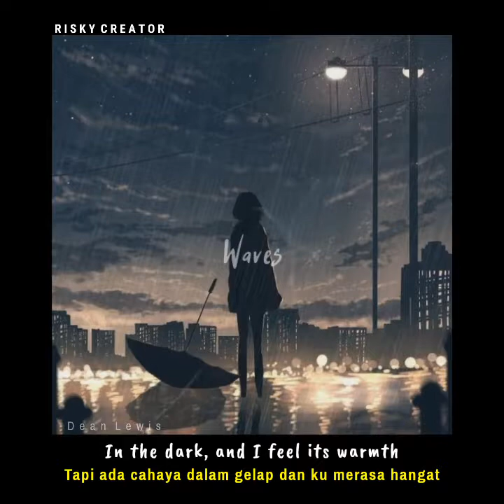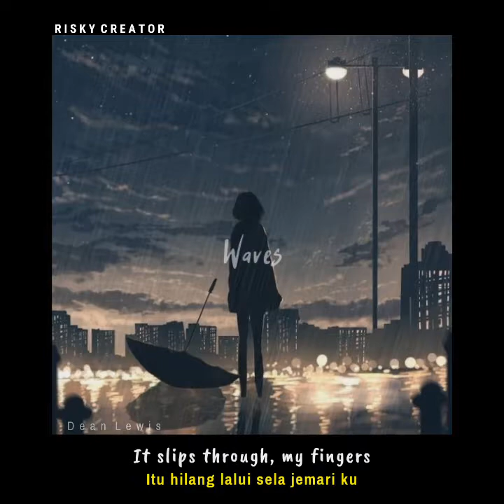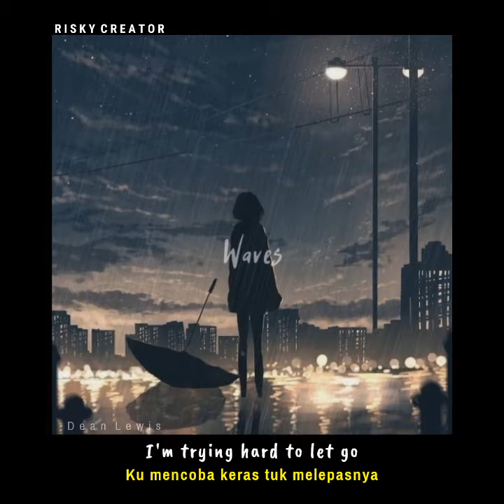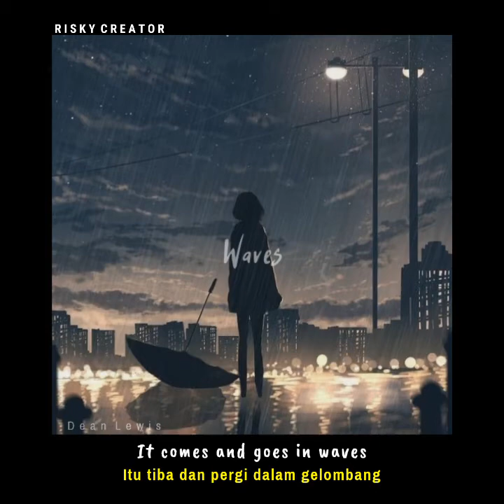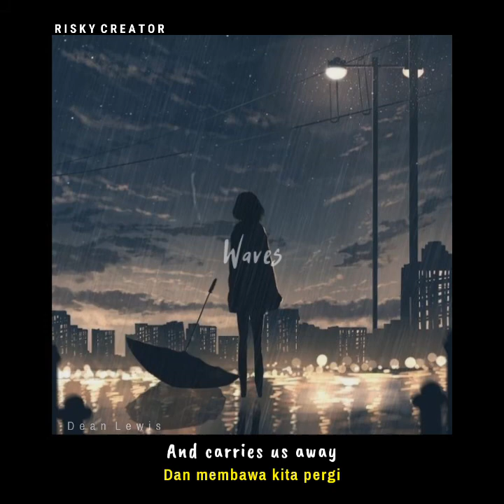lagu Barat terpopuler | Enak di dengar!!! | Waves - Dean Lewis (Lirik Dan Terjemahan)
TERIMAKASIH Sudah Berkunjung Di Channel RISKY CREATOR🤗

Buat teman teman yg mau request untuk lagu selanjutnya boleh tinggalkan komentar di bawah 😊
My profil :
•My Channel•

~ W a v e s -  D e a n  L e w i s~

Official video for 'Waves' by Dean Lewis.

Director: Mick Jones
Prod. Company: Filthy Look Films
Producer: Muy Lang Linda Ung
DP: Mick Jones
Editor: Muy Lang Linda Ung
Color: Filthy Look Films
1st AD: Darin Berlin
Lighting: Lumen Arty
Gaffers: Steve Schofield & Alan Fraser
Hair & Makeup: Lisa Mangion
Stylist: Maree Lowes
Camera Assist/Movi Op: Simon Koloadin
Production Assist: Evan Pickering
Cast: Ellie Rose Giddings & Daniel Peace

Music video by Dean Lewis performing Waves. (C) 2016 Universal Music Australia Pty Ltd.

'Waves' Lyrics

There is a swelling storm,
and i'm caught up in the middle of it all.
And it takes control,
of the person that I thought I was,
the boy I used to know.

But there, Is a light,
In the dark, and I feel its warmth.
In my hands, and my heart,
Why can't I hold on?

It always does, it always does.
We watch as our young hearts fade,
Into the flood, into the flood

The Freedom, of falling,
a feeling I thought was set in stone.
It slips through, my fingers,
I'm trying hard to let go,
but it comes and goes in waves,
It comes and goes in waves,
and carries us away.

down to the place we used to lay when we were kids.
Memories, of a stolen place,
Caught in the silence,
an echo lost in space.

I watched my wild youth,
disappear in front of my eyes.
Moments of magic and wonder,
seem so hard to find.
Is it ever coming back again?
Take me back to the feeling when,
everything was left to find.

It always does, ow it always does.